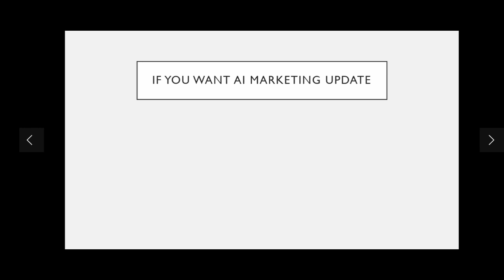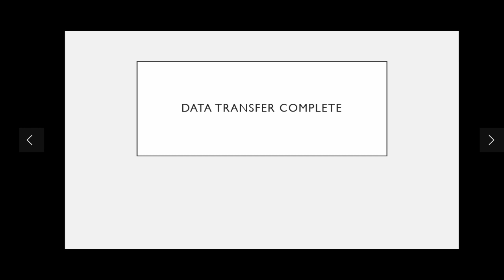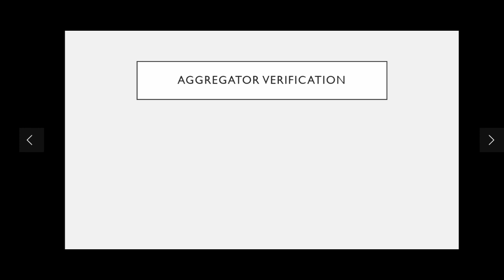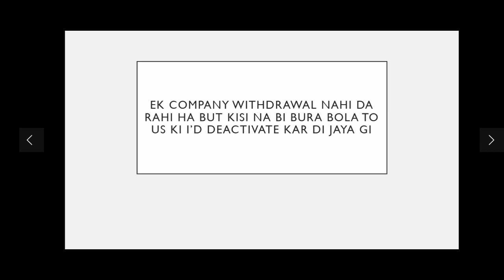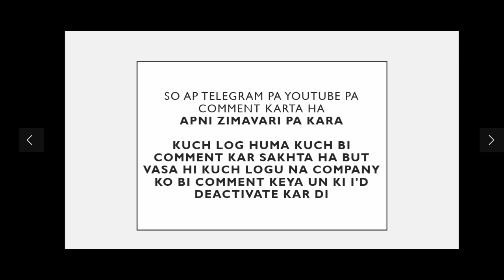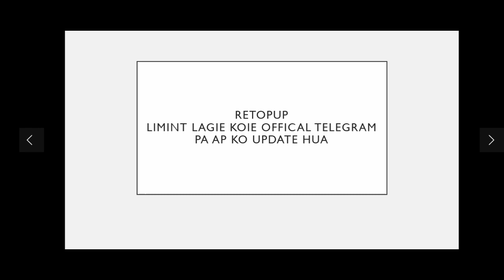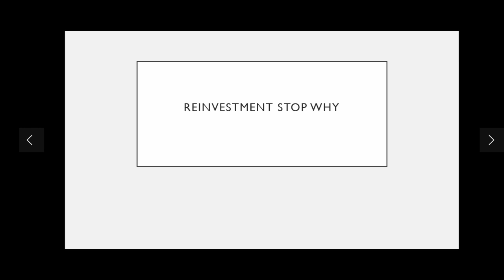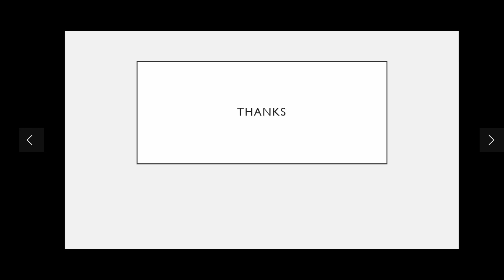why meeting postponed again and again Everytime || meeting bar bar postponed kyu ho rahi ha || AIM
Ai marketing Hindi update
ai marketing
ai marketing news
nainrajdhar
ai marketing update
ai marketing withdrawal date
ai.marketing
inb network
ai marketing latest news
ai marketing today update
ai marketing zero sale problem
extra income
make money online
artificial intelligence
earn without referring
earn without referral
make money from your mobile
earn easy money online
ai marketbot
passive income
earn while you sleep
artificial intelligence bot
e-commerce income

ai marketing company kis contry se hai
ai marketing withdrawal conform
ai marketing sign in or sin up
ai marketing problem
ai marketing prtn problem
good news ai marketing
ai marketing new update
ai marketing today news hindi
inb
ai marketing avis
news
retrait
tunes
robot
hidrew
ai marketing 0 sales problem update
ai marketing today latest news update in bangla
ai marketing news update in hindi
ai marketing all about your problem || very important update for all leaders
ai marketing real or scam
ai marketing ma withdrawal kaisa kare
ai.markering latest news
mohd danish magry
ai marketing withdrawal news
scam
danish magry
cashback
ai marketing withdraw
ai marketing ma topup kasa kara
ai marketing sa withdrawal kasa nikala
ai marketing latest site problem
ai marketing site open nhi jo rahe ha
ai marketing site problem
ai marketing real or fake
ai marketing today hindi news
ai marketing update english
ai marketing update hindi
withdrawal good news
ai marketing real
jailife style
onpassiv
online earning money from home
ai marketing ma registration kasa kara
ai marketing all updates
today latest updates
breaking news
good news
how to withdrawal in ai marketing
ai marketing worth
ai.marekting
ai marketing in hindi
ai marketing quick update
todayupdate
robot status
ai marketing today video in hindi
ai marketing ko withdrawal kaise kara
ai marketing withdrawal kab aya ga
withdrawal update ai marketing
when ai marketing give withdrawal
ai marketing withdrawal date conform
inb network news

mynextgen
nextgen elevenup
cashback ai marketing
quest ce que ai marketing
est-ce que ai marketing paye les clients
withdraw ai marketing
retrait ai marketing
ai marketing : les 3 notes positives - mindset 🚀
marketbot
ai marketing withdrawal date is confirm official update || today latest update | we will win.
ai marketing latest update in hindi
0 sale problem in ai marketing
latestupdateinhindi
todayupdateinaimarketing
nain raj dhar
nain raj
ai marketing ma withdrawal kaisa kara
ai marketing kya hai
inb network ai marketing hindi
ai marketing me join kaise kare
ai marketing latest news today
ai marketing new update today
ai.marketing closed
ai marketing scammed
ai marketing legit or scam
ai marketing kab se start hoga
kya ai marketing start hoga
kya ai marketing band
ai marketing new
ai marketing scam or real
ai marketing lattest news
ai kya huya
withdrawal proof
0 sale problem
prtn not recived
5 july or september july
withdrawal proof of ai marketing
ai marketing withdrawal kaisa kara
ai marketing withdrawal proof
nbo exchange
jpw crypto
onpassive latest update
jeelifestyle
ig marketing
ai marketing fast update
ai marketing alexa ranking
ai marketing withdrawal da gi ki nahi
offline cashback ai marketing
ai marketing good bews
ai marketing withdrawal kab da gi
balance des annonces
préparation réunion au marketing
actualité ai marketing
youtube sa pansa kasa kamaya
how to earn money form home
ai marketing sa withdrawal kaisa kara
ai marketing today update in hindi
ai marketing ma top up kasa kara
0 sale problem in hindi
ai marketing withdrawal binance
ai marketing and problem
ai marketing withdrawal problem end
ai marketing meeting updates
ai marketing withdrawal kab aaaya ga
ai marketing ma withdrawal kis sa nikala
ai marketing biggest updates
ai marketing withdrawal problems
ai marketing information
ai marketing conseil
ai marketing situation
ai marketing info
ai gestion
ai marketing strategie 2022
ai marketing information 2022
ai marketing n
ai marketing me top up kaisa kara
ai marketing gains
ai marketing robot
ai marketing carte
ai marketing withdrawal tamil
ai marketing nouvelle
ai marketing france
ai marketing withdrawal not wo
infosys
ai marketing arnaque
ai marketing withdrawal time
ai marketing retrait
julien business